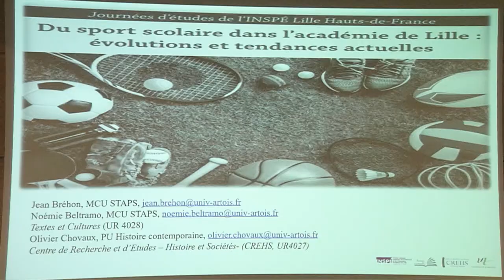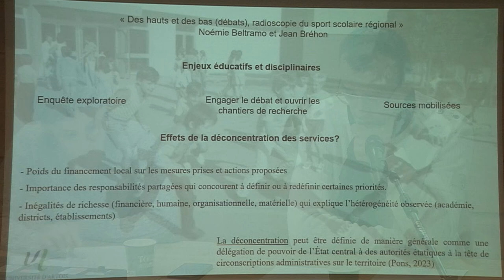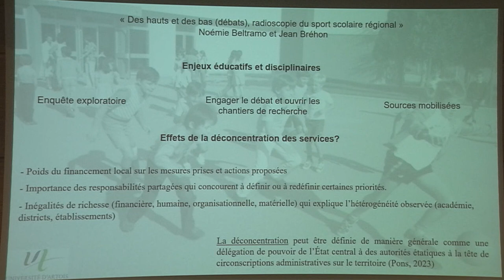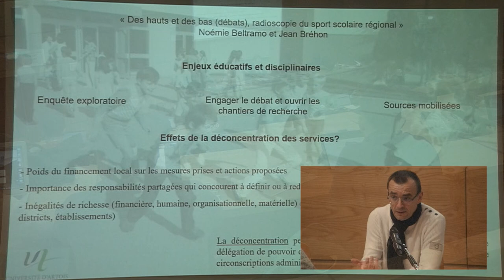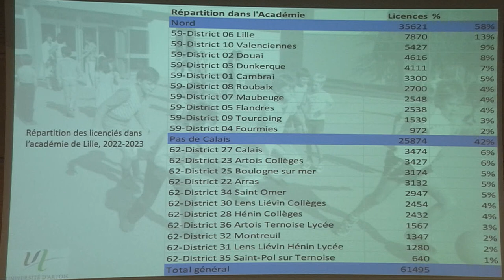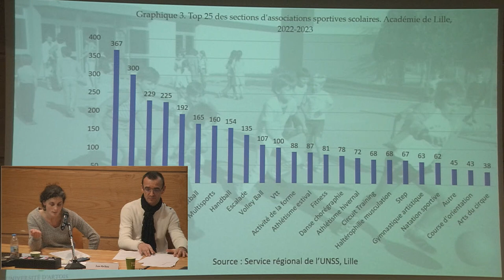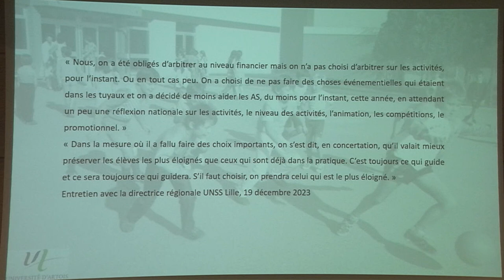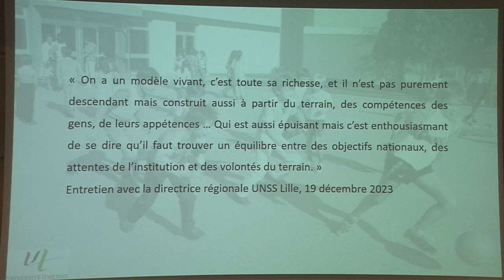Des hauts et des bas (débats), radioscopie du sport scolaire régional - Noémie Beltramo, Jean Bréhon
Du sport scolaire dans l'académie de Lille : évolutions et tendances actuelles
Journées d’études & webinaire de la Société Française d’Histoire du Sport et de l’INSPÉ Lille HdF

Des hauts et des bas (débats), radioscopie du sport scolaire régional
Noémie Beltramo, Jean Bréhon, Textes et Cultures (Université d'Artois)

Site INSPÉ d'Arras - Mardi 30 janvier 2024